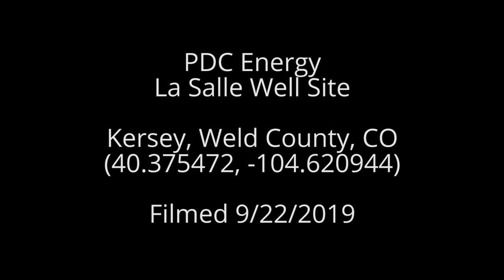PDC Energy La Salle Well Site, Weld County, CO (September 2019)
PDC Energy
La Salle Well Site
Kersey, Weld County, CO
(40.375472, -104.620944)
Filmed 9/22/2019